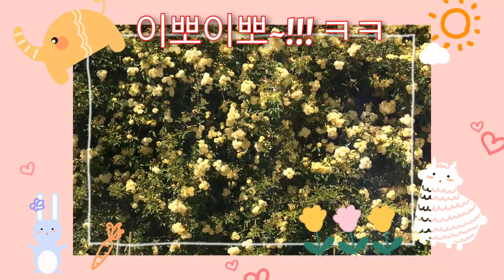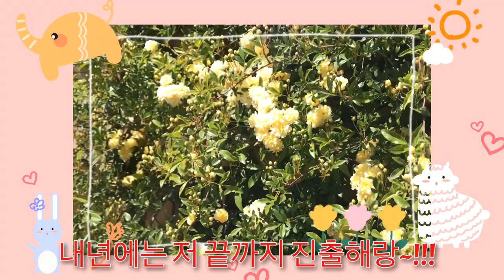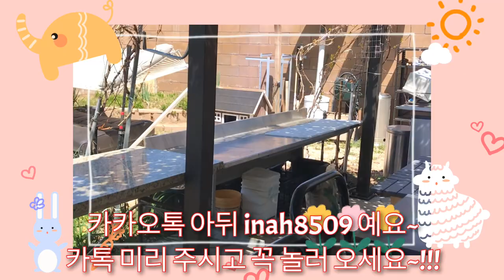우리집 뒷뜰 꽃구경하며 힐링하삼 It's the backyard of my home. Please heal while watching pretty flowers^^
전원생활 미국시골집 캘리포니아 우리집 뒷뜰 꽃구경하며 힐링하삼 It's the backyard of my home. Please heal while watching pretty flowers^^

아침에 뒷뜰에 나갔더니... 파란물이 주룩~!!! 흐를것 같은 파랑하늘과...
새소리... 꽃들이 얼마나 이쁜지... 저절로 힐링이 되는것 같아서... 우리 유트브 구독자님들께 보여드리고 싶어서... 찍었다...

이제부터... 꽃들이 많이 피고... 야채랑 과일들이 주렁주렁 달리면... 천국같은 우리집이... 넘넘넘 좋다

빨리 코로나19가 끝나고 일상으로 돌아가... 예전처럼.. 사랑하는 친구들 가족들 이웃들이 우리집에 많이 자주 오셔서... 함께 이 행복을 나누었음 좋겠다~!!!

구독~!!!
좋아요~!!!